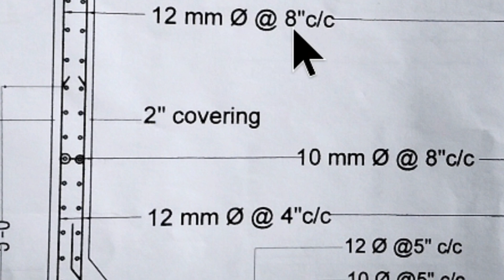আপনি কি বিল্ডিংয়ের ড্রিয়ং শিখতে চান। তাহলে এটা আপনার জন্য।